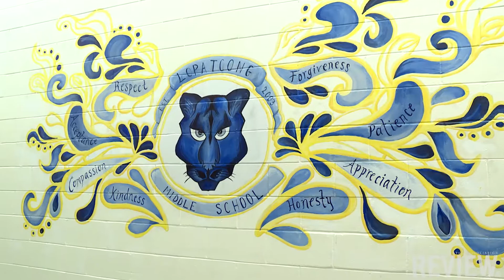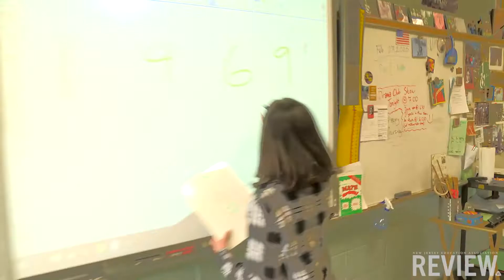NJEA REVIEW: Math Rocks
Math Rocks
By Kathryn Coulibaly

Most teachers don’t get rock star treatment, even though they deserve it. But Lopatcong Middle School sixth grade math teacher Gary Hank and Anne Bercaw, who retired from the district in 2014, are living their rock and roll dreams.

Since 2007, Hank and Bercaw have been performing as the band 2 + 1 Math Rocks! at school assemblies, family fun nights, educator in-service days, including the Association of Mathematics Teachers of New Jersey’s annual conference, and community events throughout the Lehigh Valley and northwestern New Jersey, as well as at the Mayfair Festival of the Arts, ArtsQuest Center at SteelStacks, and Musikfest, one of the largest music festivals in the nation.

This is an excerpt from Kathryn Coulibaly's article on njea.org